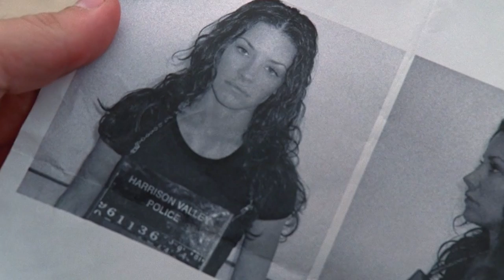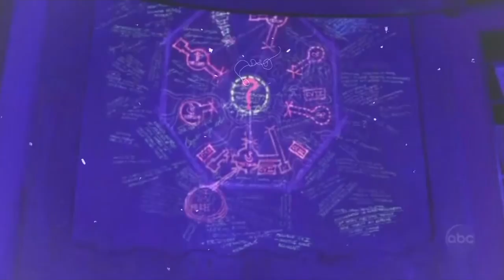LES OURS POLAIRES : Explication (LOST)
Pourquoi y-a-t-il des ours polaires sur l'île ? Une question que beaucoup se posent encore à propos de LOST. Aujourd'hui, on apporte donc les réponses.